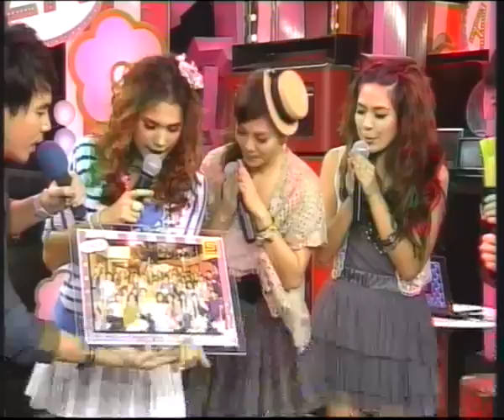[100723] ZAZA Live Show @FIVELIVE ep.4/4 end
[100723] ZAZA Live Show @FIVELIVE TV5 Thailand